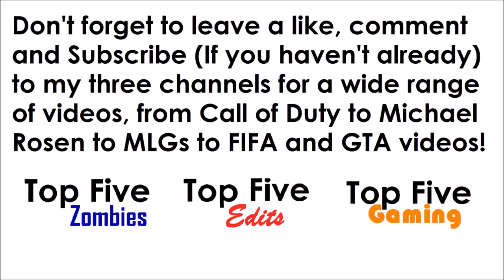'My Biggest Success of BO3' - Rainbow Perk Challenge on Der Eisendrache #6 (Finale)